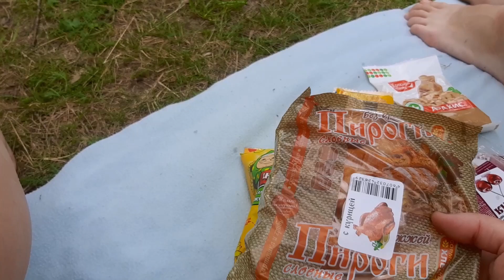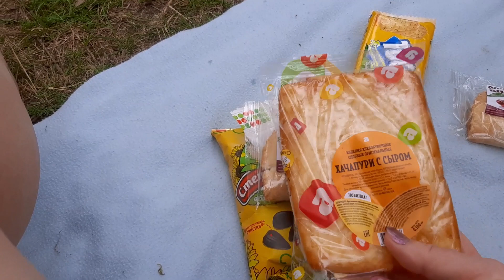VLOG Сектантское БОЛОТО! СМОТРЕТЬ ВИДЕО ДО КОНЦА!!!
секта болото сектанскоеболото омут черныйомут сектанты не РЕКОМЕНДУЕМ туда ходить! " Когда долго смотреть на чёрный ОМУТ, омут начинает всматриваться в ТЕБЯ!"